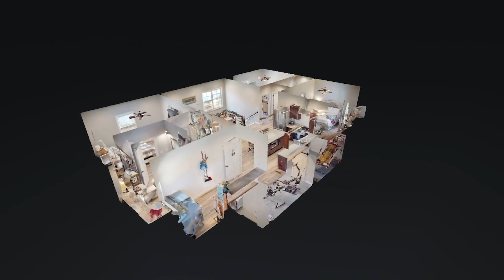65 Vista Dr Gilbertsville KY 42044 — Julie Hines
65 Vista Dr Gilbertsville KY 42044 - Julie Hines

65 Vista Dr Gilbertsville KY 42044 - Julie Hines

65 Vista Dr Gilbertsville KY 42044 - Julie Hines